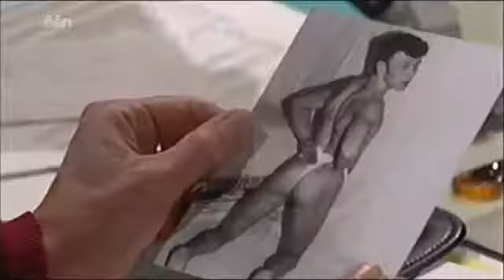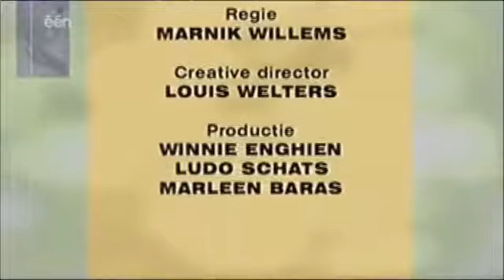Thuis aflevering 1492 seizoen 9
Werner beseft dat er voor hem en Eva geen toekomst is. Yvette en Simonne amuseren zich met de reacties op de contactadvertentie. Mo en Veronique moeten